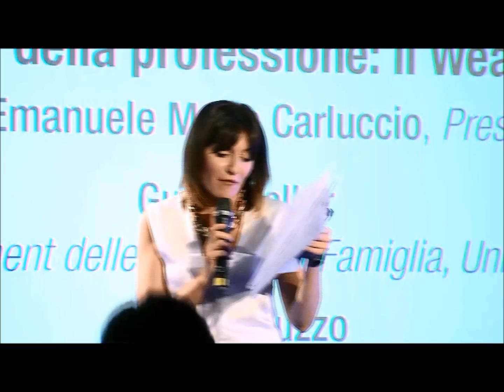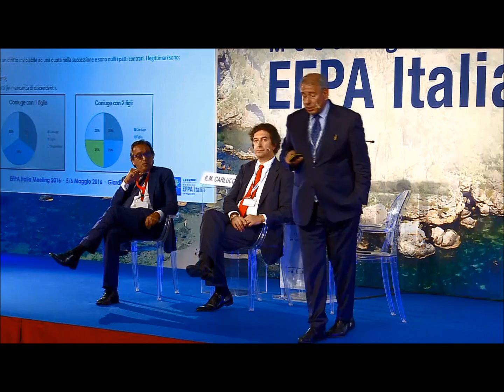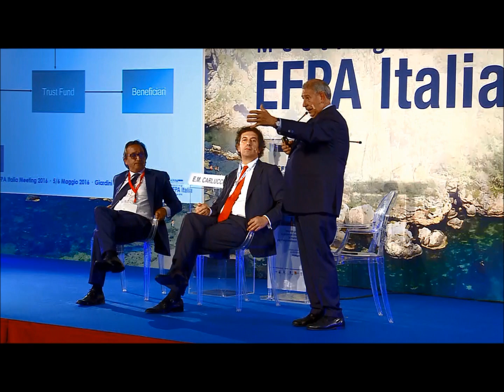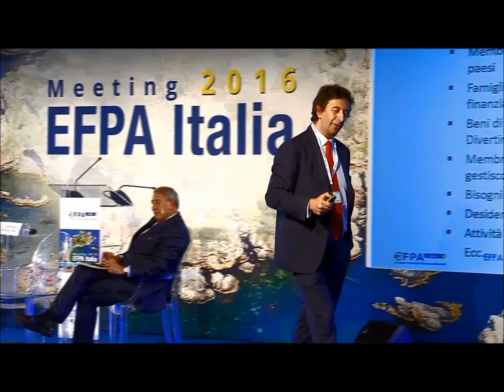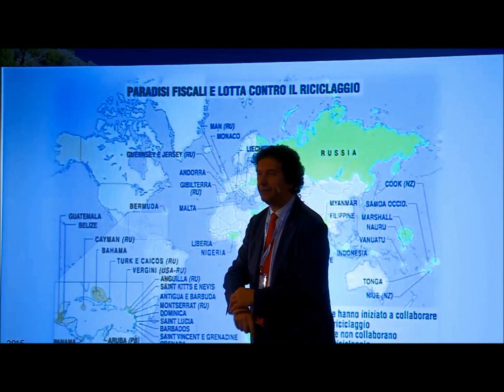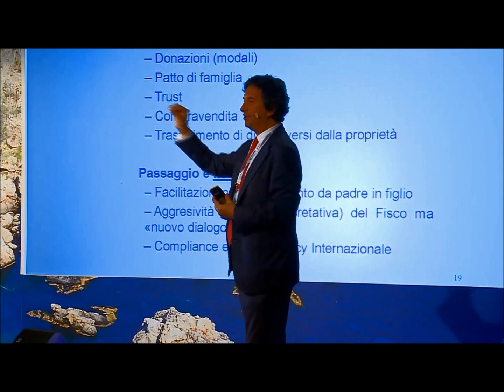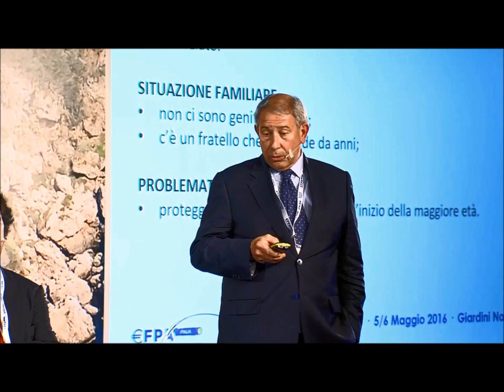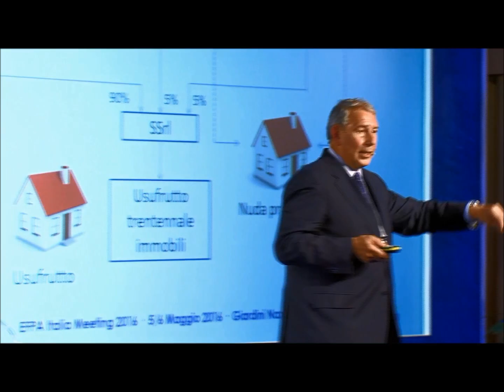EFPA Italia Meeting 2016 - 1° Seminario EFPA - Le nuove sfide della professione: il Wealth Planning